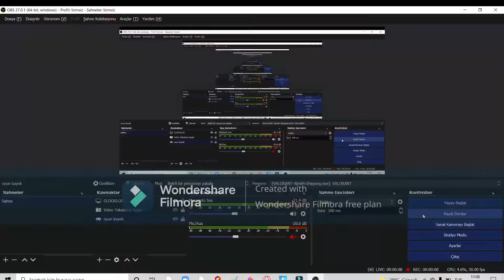"'Türk" Telekom'un bayrak astıran rezilliği